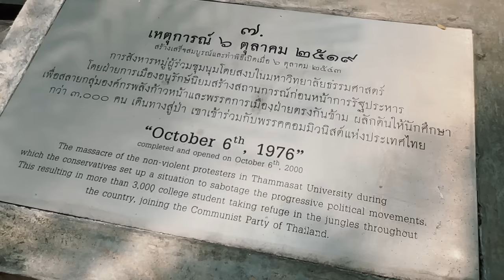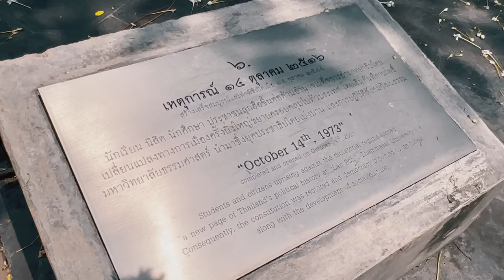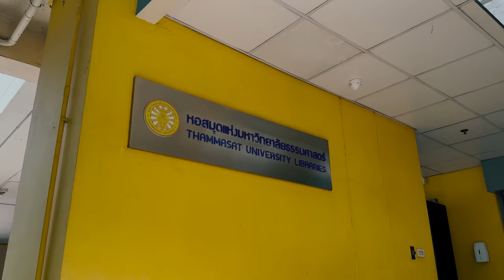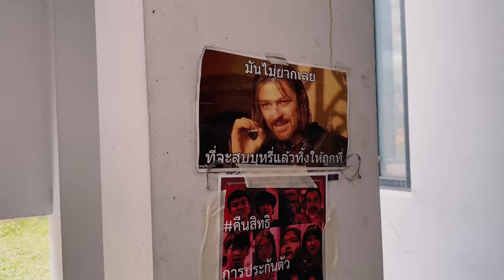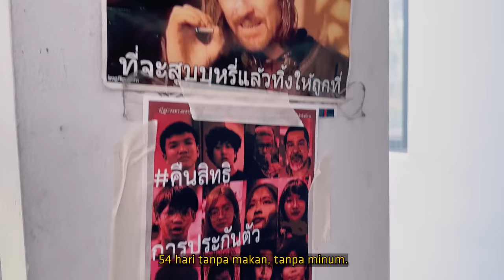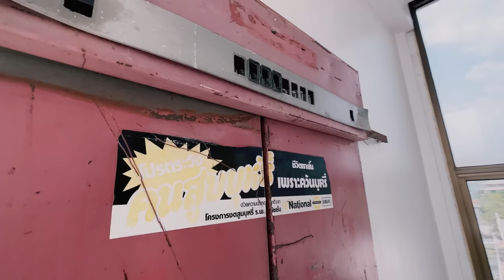MERINDING! Ke Kampus PEMBANTAIAN MAHASISWA Thailand! Thammasat University! | Learning By Touring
Deg-degan plus merinding sumpah :')